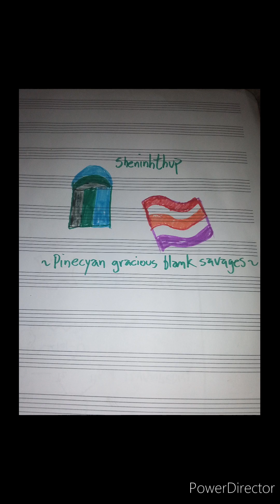Nhqeshphatpoh-August eternal(reed organ concerto)